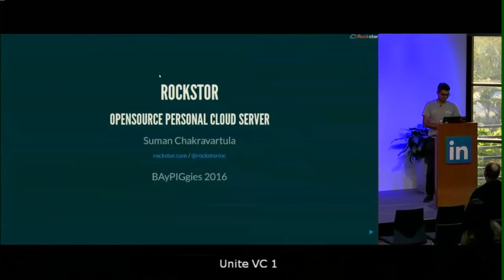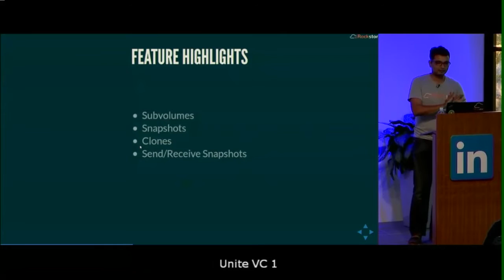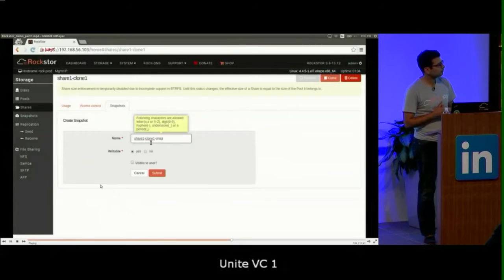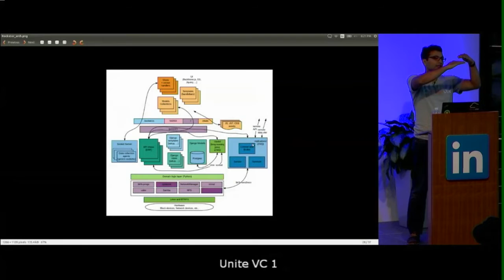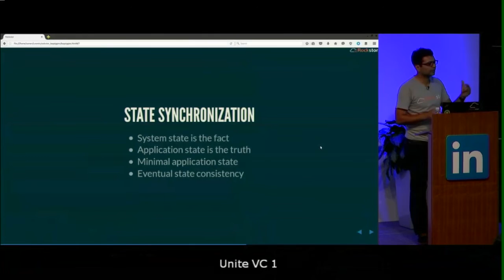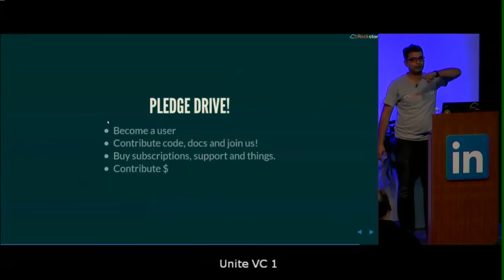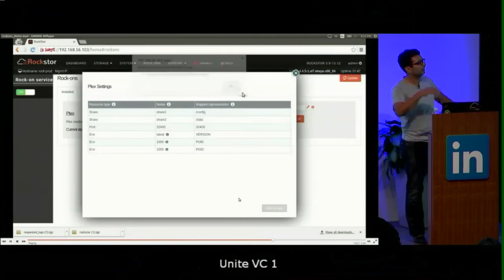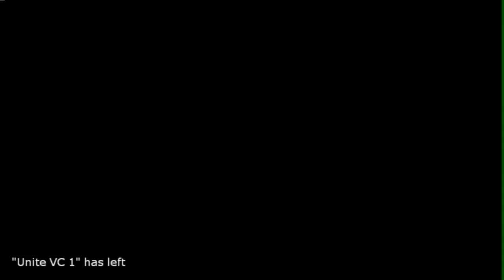BayPiggies May 2016 talk at LinkedIn by Suman Chakravartula: Rockstor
Rockstor is an open source Personal Cloud Server. From a technology perspective, it is a web application with RESTful APIs, UI, an application hosting framework and more, packaged into a Linux distribution. Python is the core language in which the backend is written. It uses Django, DRF, ZMQ, Web sockets and a few other technologies to put together a robust and extensible file storage platform. The bird's eye view of Rockstor is that it's one of many NAS (Network Attached Storage) solutions in the market, but on closer examination, users appreciate cool features based on BTRFS, Docker and Linux in general that are implemented using Python and Javascript.

In the talk, I'll go over various components and how they are put together, how our open source community came together and continues to thrive and grow. I'll also go over how we use Python in our release management to help us release frequently and continue to develop at a good clip, with a lean team. If time permits, I'll share the details of my ongoing experience of starting an open source project and being a maintainer and community developer.